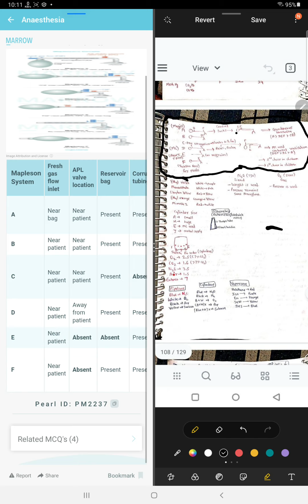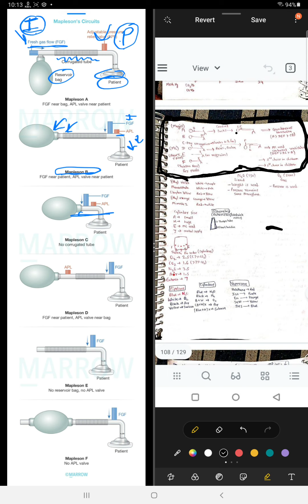tricks by uday - anaesth 1(Mapleson's circuits types in general anaesthesia)